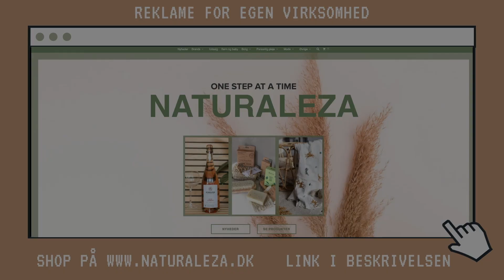MEETUP I NATURALEZA & BF BUTIKKEN | CHIQUELLE HAUL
Har du lyst til at støtte os? Så kan du donerer til dette nummer på mobilepay❤️ 392170 ❤️

Videoen er i samarbejde med Chiquelle.

RABATKODE til Chiquelle: LONEJULY20
Koden giver 20% på alt undtagen udsalg, beauty & influencer collars.

LINKS til mit tøj

ADRESSE til vores butik: SKOLEGADE 53 6830 nr nebel